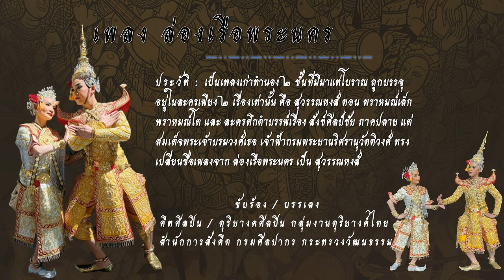ล่องเรือพระนคร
ประวัติ : เป็นเพลงเก่าทำนอง ๒ ชั้นที่มีมาแต่โบราณ ถูกบรรจุอยู่ในละครเพียง ๒ เรื่องเท่านั้น คือ สุวรรณหงส์ ตอน พราหมณ์เล็กพราหมณ์โต และ ละครดึกดำบรรพ์เรื่อง สังข์ศิลป์ชัย ภาคปลาย แต่สมเด็จพระเจ้าบรมวงศ์เธอ เจ้าฟ้ากรมพระยานริศรานุวัดติวงศ์ ทรงเปลี่ยนชื่อเพลงจาก ล่องเรือพระนคร เป็น สุวรรณหงส์ นิยมใช้กับ
กับบทชมความงามของธรรมชาติ

        พระองค์     สุวรรณหงส์หรรษา
ชวนพราหมณ์     ดำเนินเดินตามกันมา
ชมพรรณบุปผา    นานาในอุทยาน เอย
 ดอกสร้อย    เจ้าพราหมณ์น้อยๆ ค่อยลีลา เอย
 กาหลง     ประยงค์พะยอมหอมหวาน
มะลิวัน      อัญชันชุมแสงแบ่งบาน
ชาตบุษย์พุดตาน    งามตระการแกมกัน เอย
 ดอกจำปา    เจ้าเหมือนเมียข้านะพ่อพราหมณ์ เอย
 ลั่นทม     มีทั้งสุกรมนมสวรรค์
กรีดเล็บ     พระองค์ทรงเก็บได้ลูกจันทน์
ส่งให้เจ้าพราหมณ์พลัน   เจ้าพราหมณ์ผินผันไม่ไยดี เอย
 ดอกสวาด    หัวใจที่จะขาดเพราะสุดเสน่หา เอย
 เดินคล้อย    เจ้าพราหมณ์น้อยค่อยเมียงหนี
ในใจ      อยากจะใคร่ได้มาลี
เข้าแอบซุ้มพุ่มจำปี   แล้วให้ทีกับพราหมณ์โต เอย
 ดอกมะปริง    ดูช่างทำนิ่งไยกุมภณฑ์พี่ เอย
 กุมภณฑ์     เห็นท้าวเธอพ้นไปอักโข
เดินตรง      เก็บแก้วกาหลงชงโค
ส้มสูกลูกตะโก    ส้มโอยัดใส่ย่ามตามมา เอย
 ดอกแก้ว     พี่เก็บมาแล้วนะเจ้าพราหมณ์ เอย